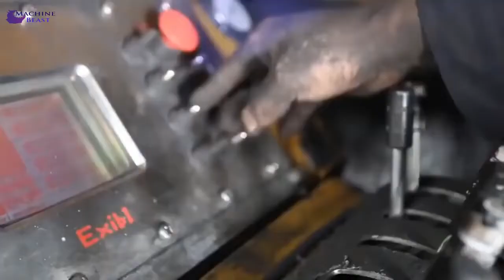Máquinas Desenvolvendo Trabalho Pesado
O mundo agro está em constante evolução, com a indústria 4.0 nos deparamos com meios digitais cada vez mais presentes nas atividades diárias, e com a agricultura não poderia ser diferente, o que parecia coisa de filme de ficção científica, está se tornando realidade em muitas propriedades rurais, o conceito de fazendas digitais vem se difundindo entre profissionais que trabalham direta e indiretamente no setor agro, partimos para uma visão multidisciplinar, pois incorpora diversas áreas da ciência como, engenharias, geoestatística, ciências biológicas, ciências da computação, entre outras, aliada com avanços tecnológicos, promete trazer soluções personalizadas para cada situação, e estar por dentro do assunto constitui um dos pilares para o sucesso do setor, conhecimento é poder!